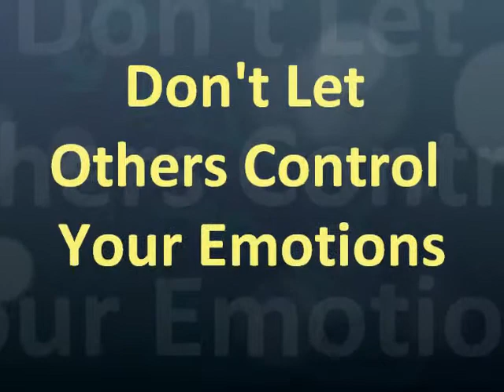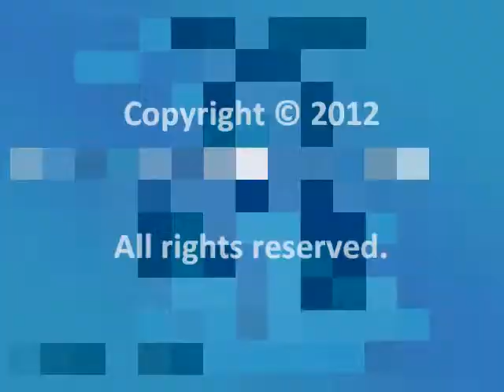A Litigator's Rules for Life - Rule #82 - Don't Let Others Control Your Emotions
Mark Chinn Video Blog
A Litigator's Rules for Life
Rule #82 - Don't Let Others Control Your Emotions